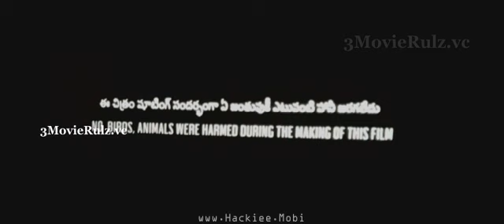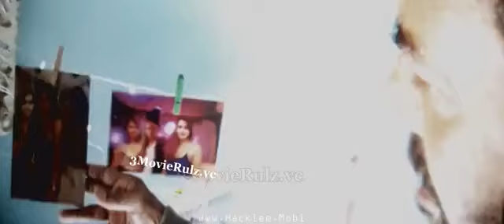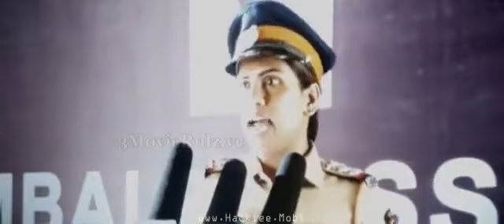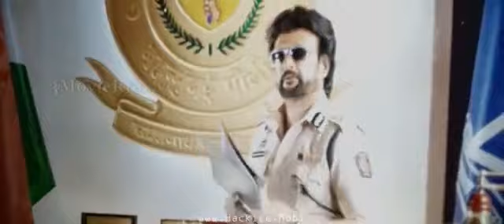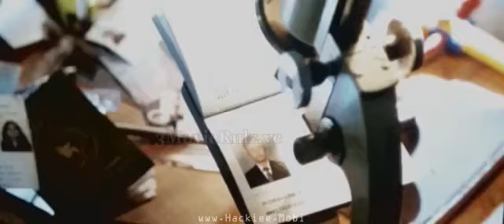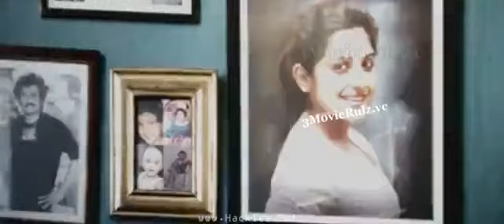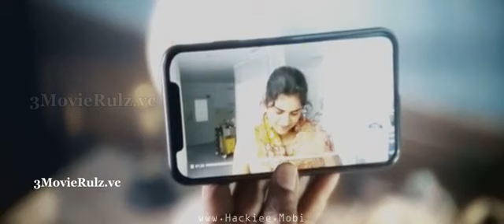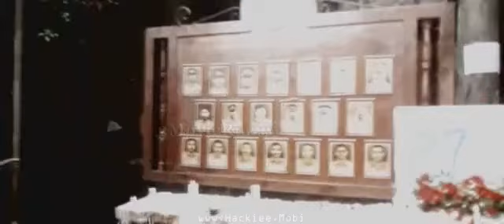Rajanikant and sunil chetty new movis darbar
New movis